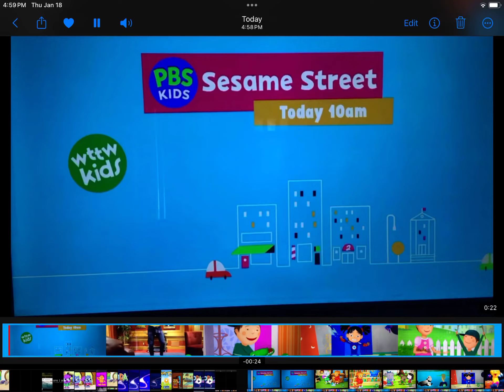WTTW KIDS ID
The song during the commercial break, both had to be muted.